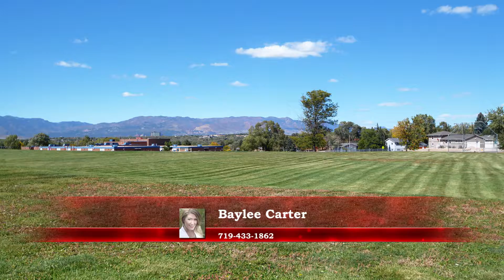1226 Rushmore Dr, Colorado Springs, CO 80910 | Baylee Carter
For Sale: 1226 Rushmore Dr, Colorado Springs, CO 80910

Sell your home faster using a Virtual Tour or HD video today!
Dream House Photography 2016©